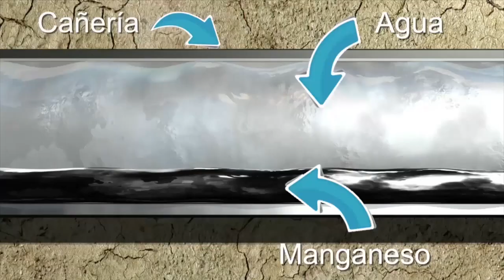El progreso. Alberto Benegas Lynch (h) en «Sociedad abierta».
Emisión del programa «Sociedad abierta» (SNTV, canal de televisión de Santa Cruz, Bolivia; Facebook: SNTV HD) en el que se reflexiona acerca del progreso. En esta oportunidad, Enrique Fernández García dialoga con el Dr. Alberto Benegas Lynch (h), uno de los más esclarecidos pensadores del presente, quien preside la Sección Ciencias Económicas de la Academia Nacional de Ciencias de Buenos Aires y también integra la Academia Nacional de Ciencias Económicas, siendo, además, catedrático, autor y coautor de obras tan considerables cuanto provechosas. La transmisión se hizo el 1 de enero de 2020.